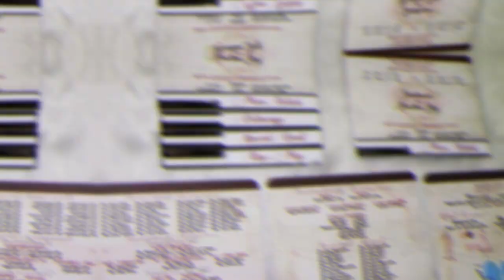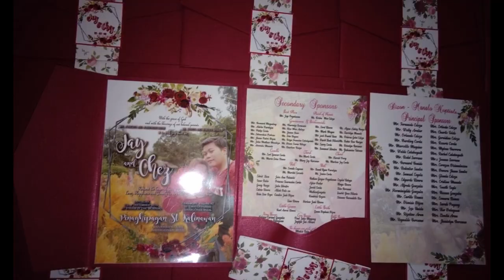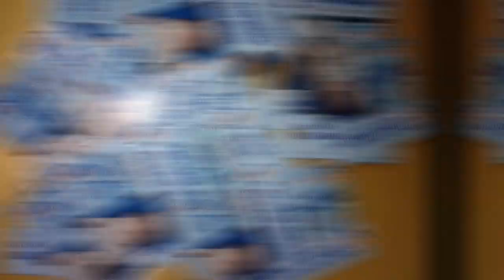INVITATIONS Cover, Envelopes, Die Cut Cover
Hello guys, these are some of my own works you can visit my facebook page
K&M invitations and souvenirs

Soon I'm going to upload some tutorials of doing it
yey spread love ^__^

Elegant Invitation
Invitation Cover
Wedding invitation sample
Debut invitation
Birthday invitation